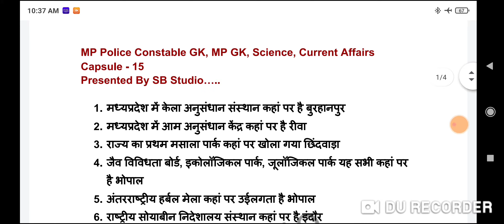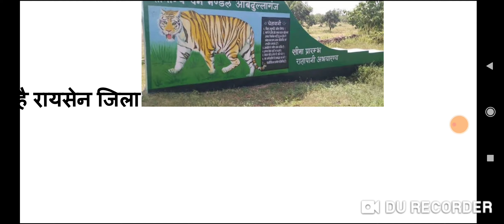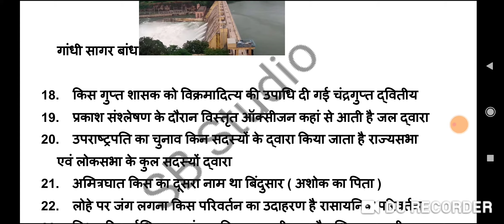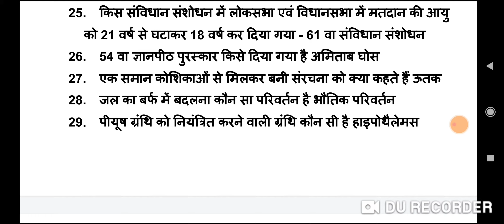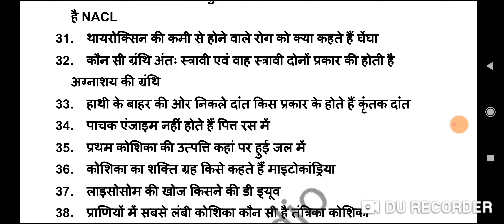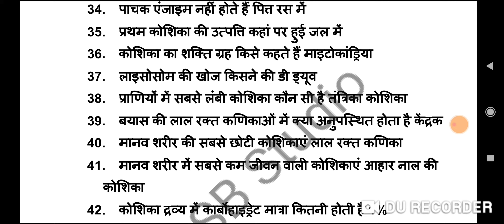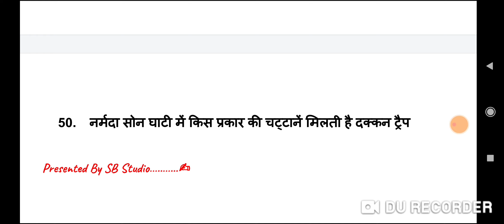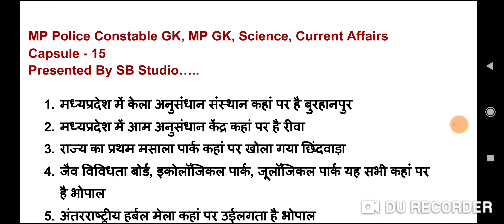MP Police Constable Daily Capsule - 15 MP GK , GK , Science , Current Affairs With Pdf 7 March 2021